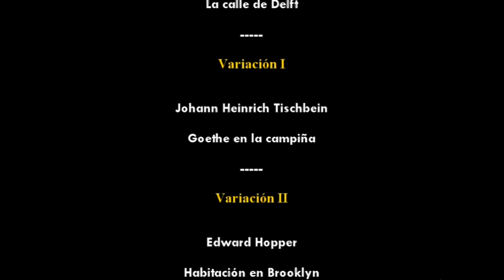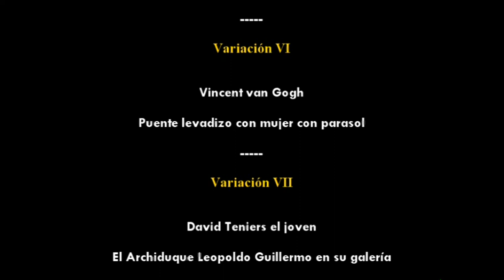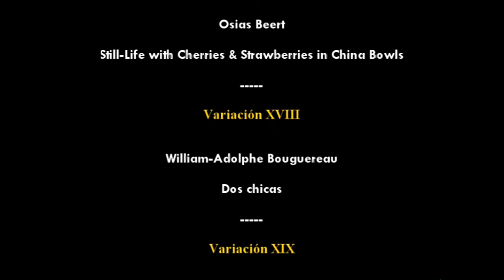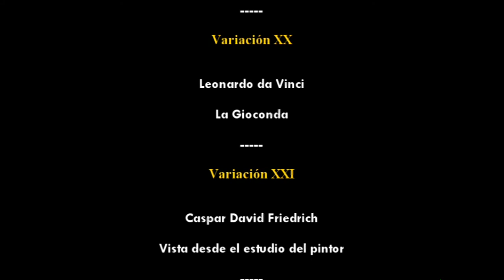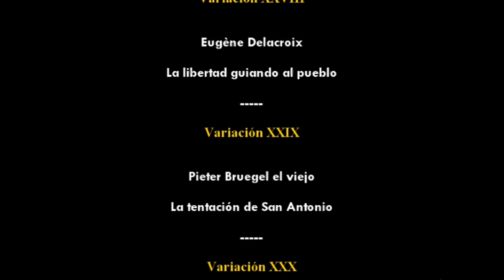Beethoven: Variaciones Diabelli Op. 120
33 Veränderungen über eine Walze von Anton Diabelli
Una paráfrasis muy, pero que muy personal de esta obra maestra.